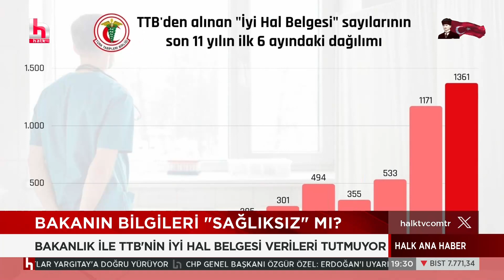İsrail, gazetecileri de hedef alıp öldürüyor: Filistin televizyonu muhabiri isyan etti!